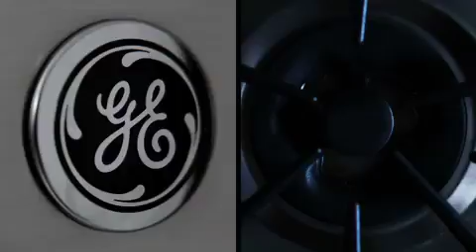GE Appliances Available Now at Baron's Major Brands